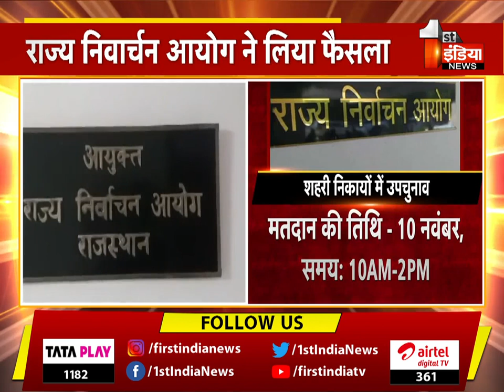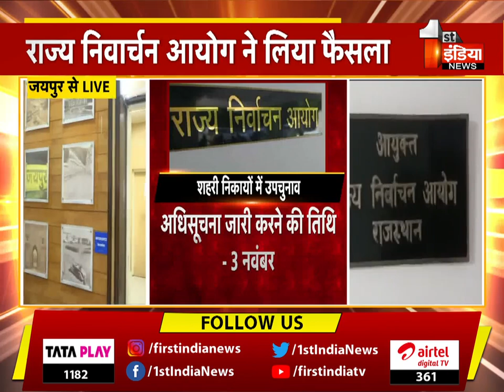Rajasthan के शहरी निकायों में उपचुनाव, 3 अध्यक्षीय पदों पर उपचुनाव होगा | First India News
About this Video:
जयपुर ग्रेटर मेयर समेत प्रदेश के शहरी निकायों में खाली हुए 3 अध्यक्षीय पदों पर उपचुनाव होगा... राज्य निवार्चन आयोग ने ये फैसला लिया है... बता दे कि जयपुर जिले के ग्रेटर नगर निगम में महापौर अयोग्य घोषित हो गई थी... नसीराबाद और पिंडवाड़ा नगर पालिका में अध्यक्ष के खिलाफ अविश्वास प्रस्ताव पारित हो गया था. जिसके चलते उपचुनाव कराने का फैसला लिया गया है... मतदान 10 नवंबर को सुबह 10:00 बजे से दोपहर 2:00 बजे तक मतदान होगा... और इसी दिन मतगणना के बाद रिजल्ट जारी कर दिया जाएगा. आयोग के उपचुनाव
कार्यक्रम की घोषणा करने के साथ ही संबंधित निर्वाचन क्षेत्रों में आदर्श आचार संहिता भी लागू हो गई है... जो चुनाव प्रक्रिया समाप्त होने तक लागू रहेगी...